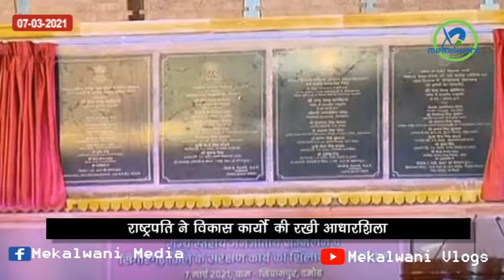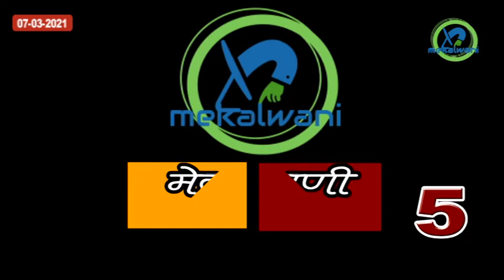top ten news मंडला जिला एवं मध्यप्रदेश की मुख्य खबरे। मेकलवाणी टॉप 10 न्यूज़ मंडला mandla today news